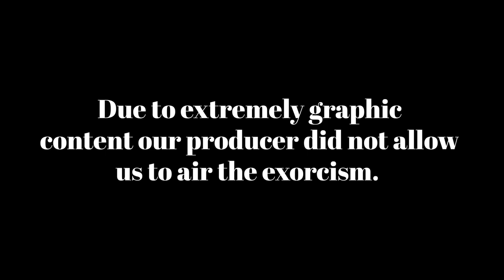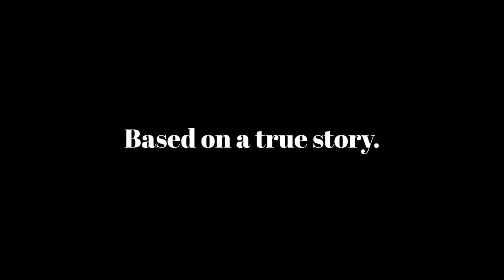The Santa Rosa Horror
Real Ghost in California.
Haunting in california